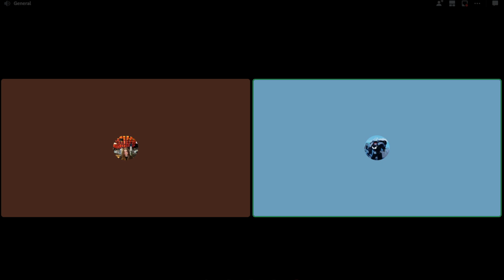thuncast log 21 IOM public podcast (Guest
6/2/2023
IOM public podcast Thunbern1, Dark Angels, Battle brother.